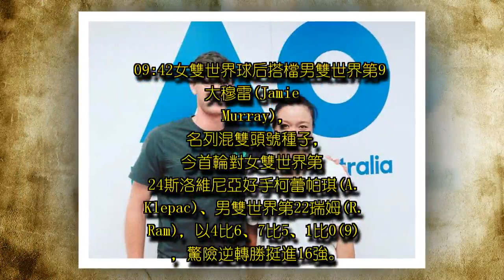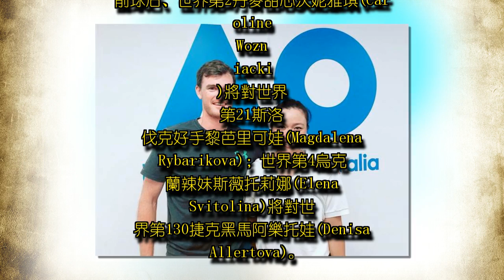【有片】澳網謝淑薇／彭帥晉女雙8強 單打明戰前世界球后